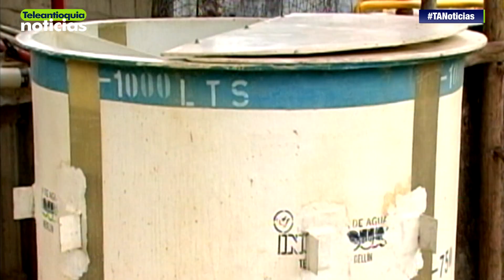Habitantes de Santa Elena inconformes por falta de agua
Hay inconformidad entre los habitantes de cuatro veredas de Santa Elena, pues aseguran que se están quedando sin agua, precisamente ad portas del inicio de la feria de las flores, donde reciben una cantidad muy grande de visitantes.

-Teleantioquia Digital-